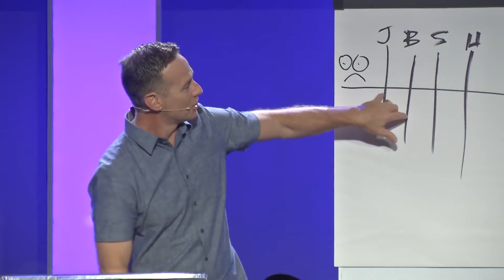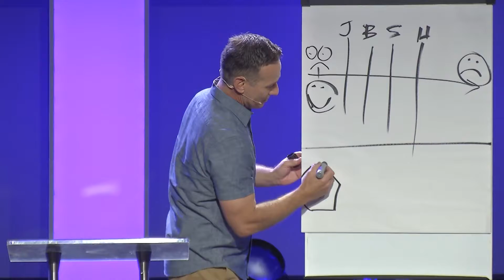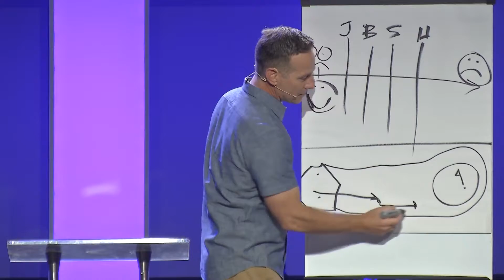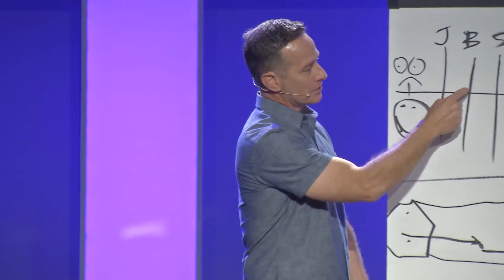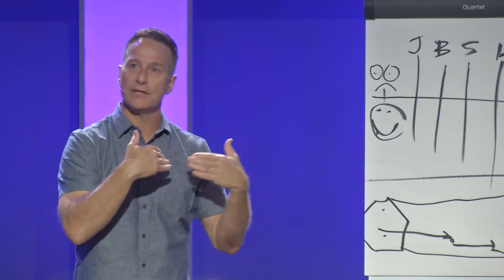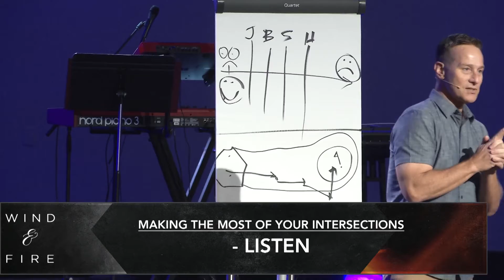Intersections | WIND & FIRE | Pastor Brett Rickey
Pastor Brett shares a message from our series "Wind & Fire" entitled "Intersections."

06.03.18